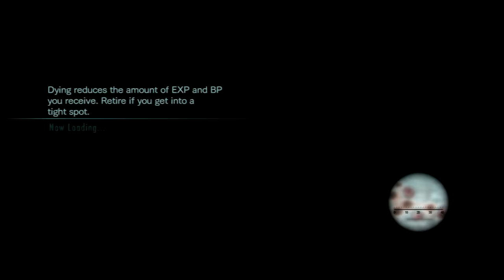Resident evil Revelations raid mode part 2 government handgun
Resident evil Revelations raid mode part 2 im aiming with the government handgun on here and i dont know what the name of those things around 10:30 are but dam they are verry very fukn annoying i was just thinking right it would b great if their arms were just a liiiiiiiitle little bit longer thats all. of course im just joking thanks for subn n viewn more later and look at this site if your looking for more great games